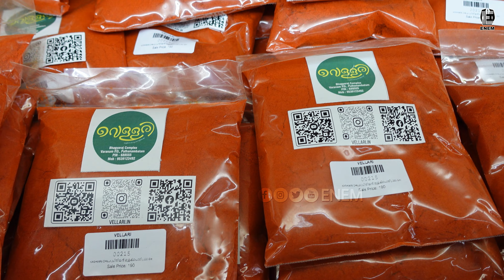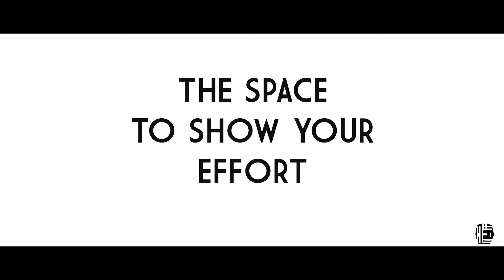കർഷകർക്കുവേണ്ടി ഒരു സംരംഭം 🤩 വെള്ളരി | NEW BUSINESS IDEA | ENEM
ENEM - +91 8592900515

ഈ ചാനലിന്റെ പിന്നിലുള്ള ഉദ്ദേശം നമ്മുക്ക് ചുറ്റുമുള്ള സംരംഭകരെ സാധാരണ ജനങ്ങൾക്കിടയിൽ പരിചയപ്പെടുത്തി, അവർ ഈ സമൂഹത്തിനു അവരുടെ സംരംഭം വഴി നൽകുന്നതെന്താണെന്ന് മനസ്സിലാക്കി, അവിടെ നൽകുന്ന തൊഴിൽ സാധ്യതകളെ മനസിലാക്കി നമ്മുടെ ചുറ്റിനും ജോലി തേടുന്ന ആളുകളിലേക്ക് എത്തിക്കുക എന്നതാണ്.
നമ്മുക്കറിയാം, നമ്മുടെ ചുറ്റും ഒട്ടനവധി ആളുകൾ ഒരു തൊഴിലിനായി അന്വേഷിക്കുന്നു. പഠനം കഴിഞ്ഞു നില്കുന്നവരാകാം, ജോലി നഷ്ടമായവരാകാം, സ്വന്തമായി ഒരു സംരംഭം തുടങ്ങാൻ ആഗ്രഹിക്കുന്നവരാകാം, ഒരു വരുമാനത്തിനുവേണ്ടി ആഗ്രഹിക്കുന്ന വീട്ടമ്മ ആവാം. അവർക്കു പ്രോചോദനം നൽകാൻ സാധ്യതകളെ തിരിച്ചറിഞ്ഞു പൊരുതി വിജയിച്ച സംരംഭകരുടെ ജീവിത കഥയും, അവർ നൽകുന്ന തൊഴിൽ സാധ്യതകളെയും നമ്മുക്ക്  അറിയാം... അങ്ങനെ നമ്മുക്കൊരുമിച്ച്  വളരാം...

നമ്മൾ കണ്ടുമുട്ടുന്ന സംരംഭകർ നൽകുന്ന കൂടുതൽ വിവരങ്ങൾക്കും തൊഴിലവസരങ്ങൾക്കുമായി നമ്മുടെ instagram facebook account follow ചെയ്യുക.

നിങ്ങൾ ഒരു സംരംഭകൻ ആണെങ്കിൽ ഞങ്ങളെ contact ചെയ്യുക.